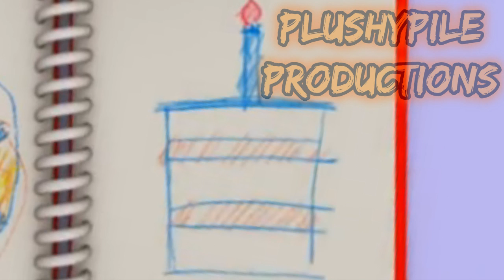YTP-Sid The Spaghetti Kid